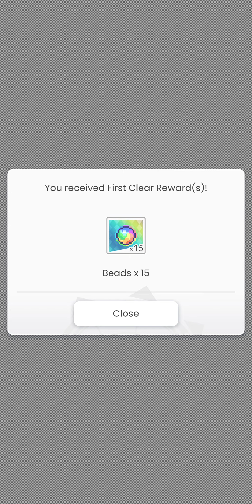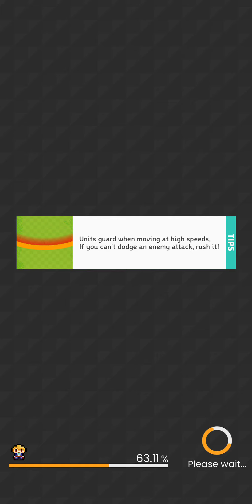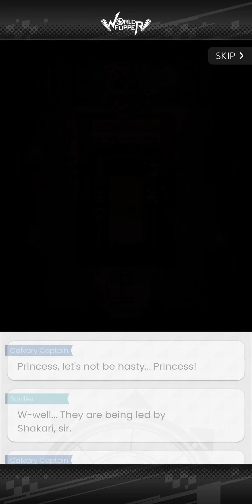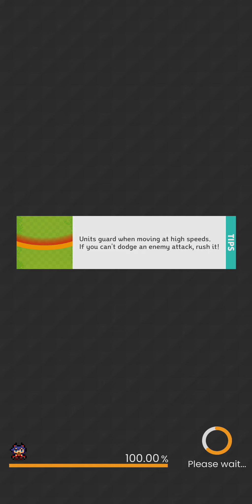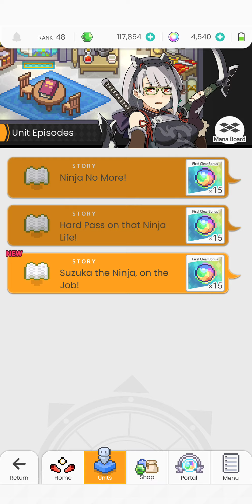World Flipper Part 27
World Flipper

Credit for this game goes to Kakao Games and Cygames